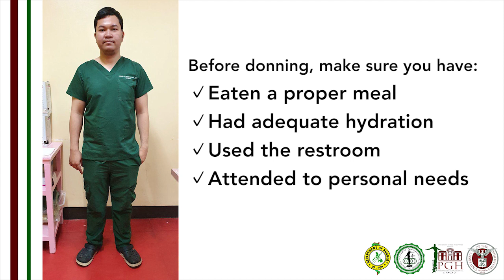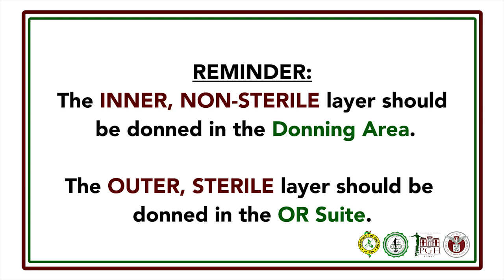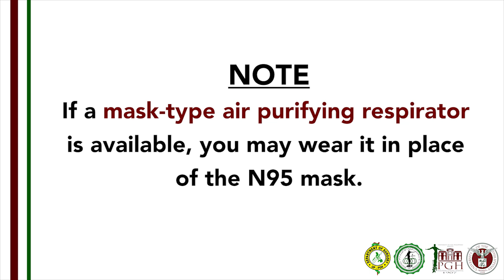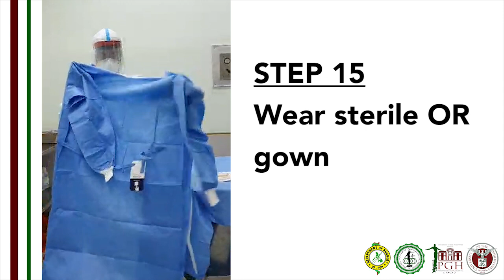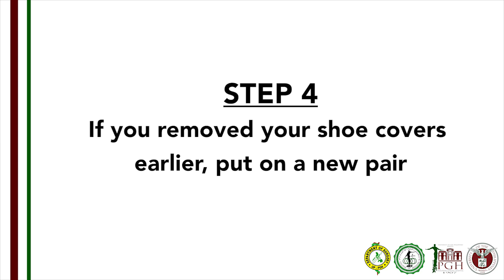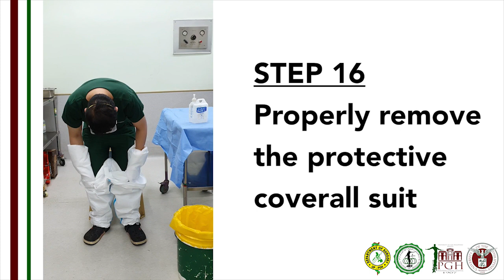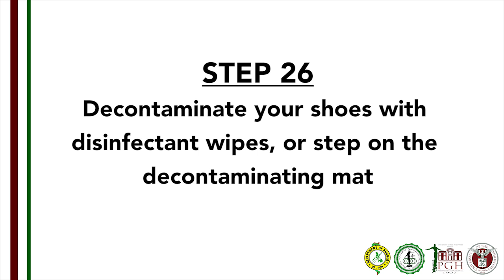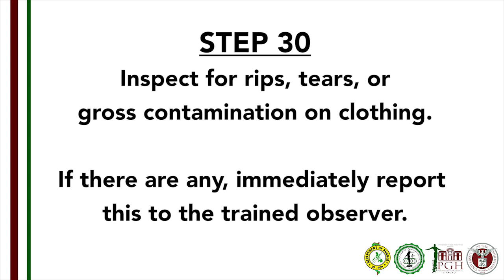PGH Surgery Donning and Doffing of PPE (Enhanced Version 6.1)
Donning and Doffing of Personal Protective Equipment
Enhanced Version 6.1 (for operating room and sterile procedures)

Produced by the Department of Surgery, University of the Philippines – Philippine General Hospital

Surgeon: Dr. Kris Solis
Voice-over: Dr. Jesyl Gagto
Filmed by: Dr. Tricia Sarile
Edited by: Markyn Jared Kho

Special thanks to: Dr. Miggy Delgado, Dr. Patrick See, Dr. Sam Siahetiong